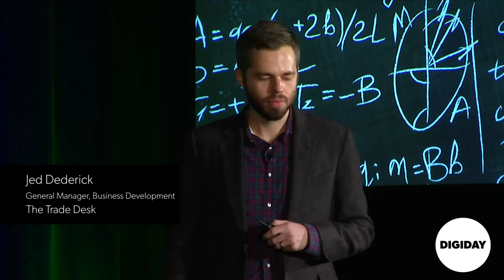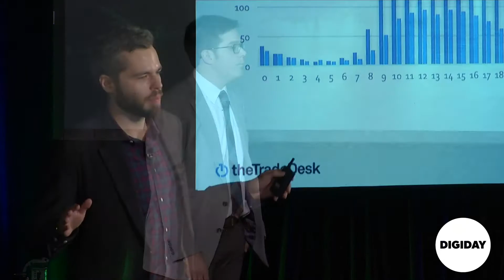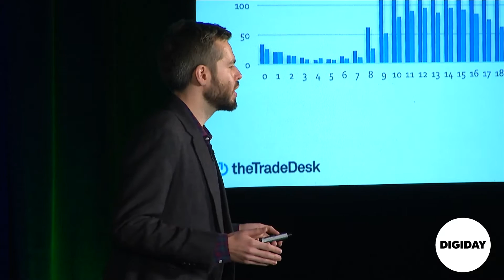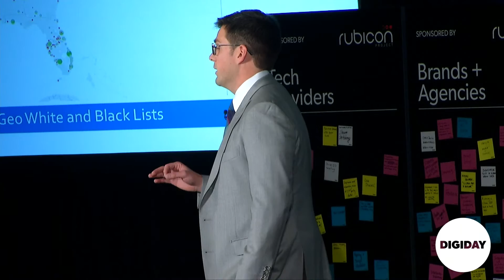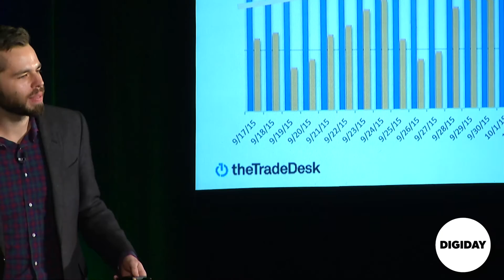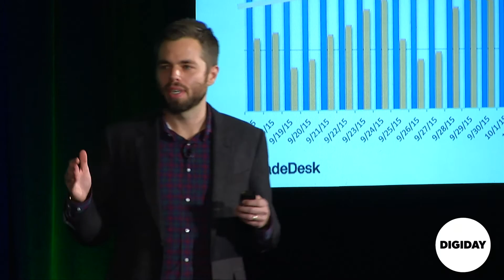Kickoff Workshop sponsored by The Trade Desk l Digiday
Speaker:
Jed Dederick, general manager, business development, The Trade Desk
Sean D’Arcy, trading director, The Trade Desk